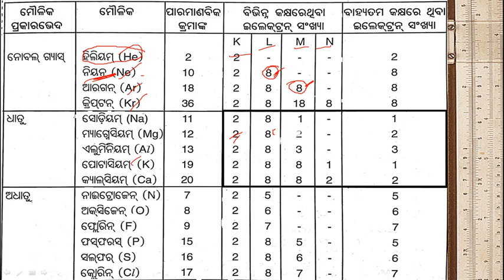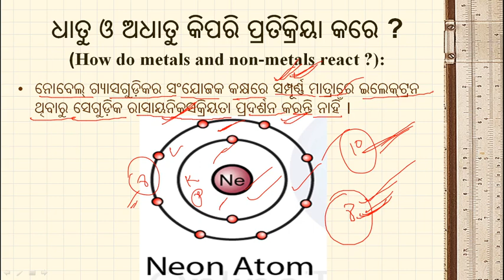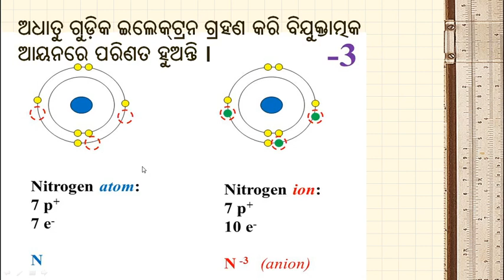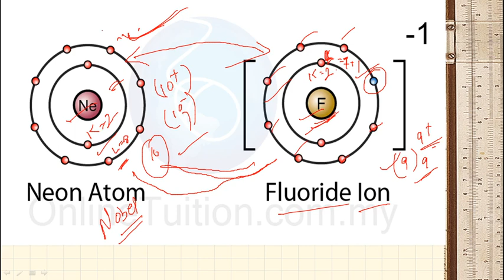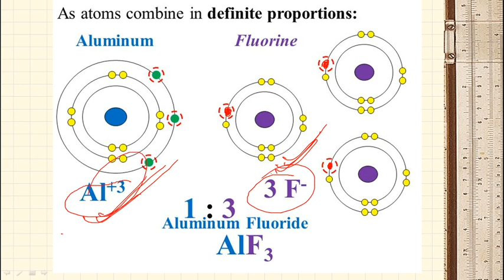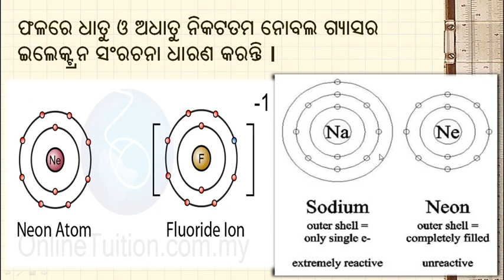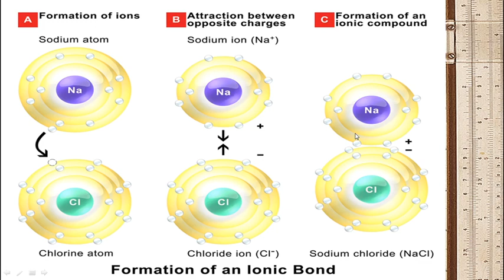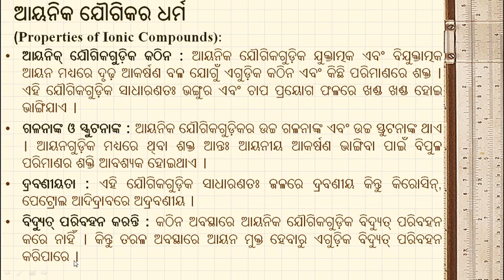reaction of metal and nonmetal | class 10 | odia medium | odisha board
ଦଶମ ଶ୍ରେଣୀ  Odia medium